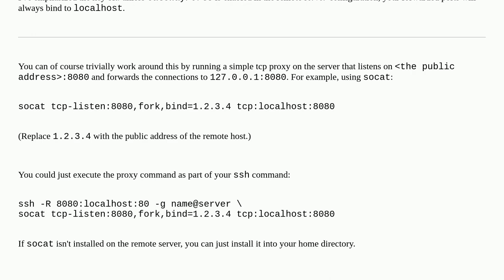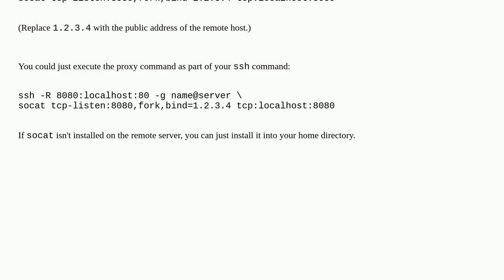How to export local service to server with a public domain?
A special thanks goes out to the awesome community

  ssh tunneling debian